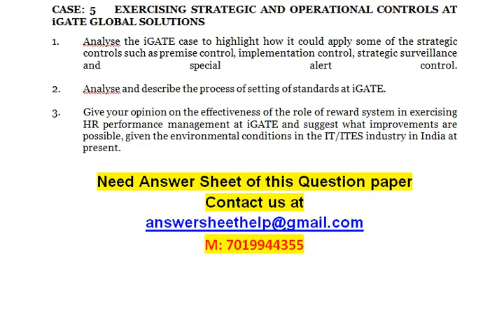State the strategy of Hindustan Unilever in your own words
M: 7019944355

Advanced Management Strategies

CASE – 1    MANAGING HINDUSTAN UNILEVER STRATEGICALLY
Questions:

1. State the strategy of Hindustan Unilever in your own words.

2. At what different levels is strategy formulated in HUL?

3. Comment on the strategic decision-making at HUL.

4. Give your opinion on whether the shift in strategic decision-making from India to Unilever’s headquarters could prove to be advantageous to HUL or not.

CASE: 2    THE STRATEGIC ASPIRATIONS OF THE RESERVE BANK OF INDIA

Questions:

1. Consider the vision and mission statements of the Reserve Bank of India. Comment on the quality of both these statements.

2. Should the RBI go for a systematic and comprehensive strategic plan in place of its earlier pragmatic approach of responding to environmental events as and when they occur? Why?

CASE: 3    THE INTERNATIONALISATION OF KALYANI GROUP
Questions:

1. What is the motive for internationalisation by the Kalyani Group? Discuss.

2. Which type of international strategy is Kalyani Group adopting? Explain.

CASE 4:     THE STORY OF SYNERGOS UNFOLDS

Questions:

1. Identify the type of organisation structure being used at Synergos and explain how it works. What are the benefits of using this type of structure? What are the pitfalls?

2. Express your opinion about whether the structure is in line with the recruitments of the strategy that Synergos is implementing.

3. Based on the information related to the information, control and reward systems available in the case, examine whether these systems are appropriate for the type of strategy being implemented.

CASE: 5    EXERCISING STRATEGIC AND OPERATIONAL CONTROLS AT iGATE GLOBAL SOLUTIONS
1. Analyse the iGATE case to highlight how it could apply some of the strategic controls such as premise control, implementation control, strategic surveillance and special alert control.

2. Analyse and describe the process of setting of standards at iGATE.

3. Give your opinion on the effectiveness of the role of reward system in exercising HR performance management at iGATE and suggest what improvements are possible, given the environmental conditions in the IT/ITES industry in India at present.

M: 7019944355